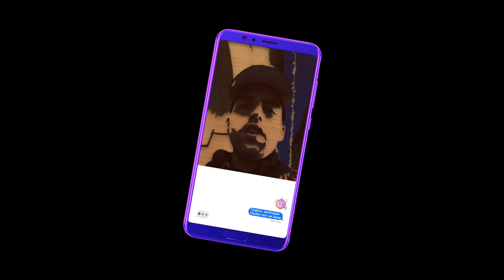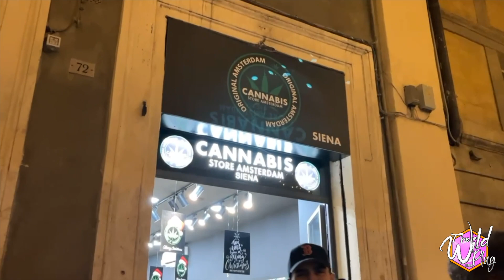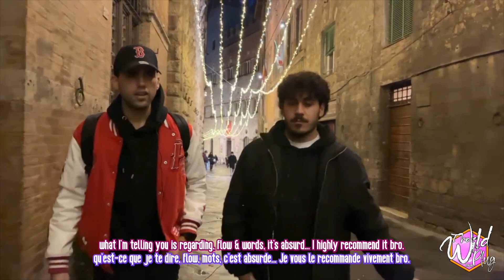Davidu' Interview (Trap) - TheWildPlugItalia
Torre Annunziata , Napoli , Italia

EN - Rap World in Naples, Italy - Interviews of Artists
FR - Le Monde du Rap à Naples, Italie - Interview des Artistes

Links Davidu'
         - @  _davidu_987

Host Links :
         - @  _.tanga._
         - @  _e.leven_official

 @ AkStudioLabel
 @ thewildplugshow